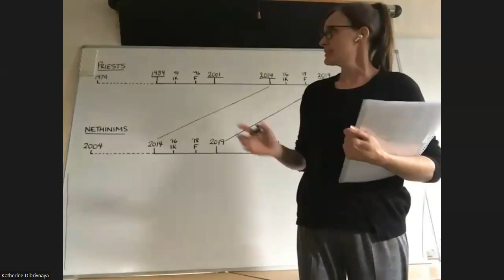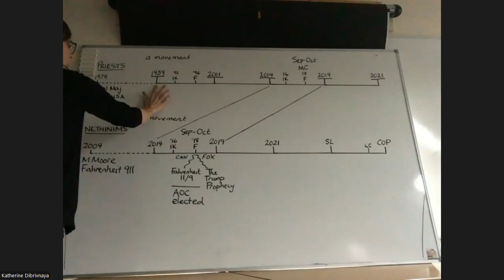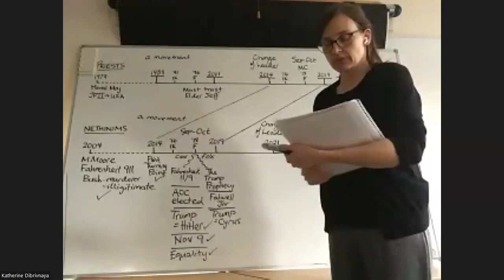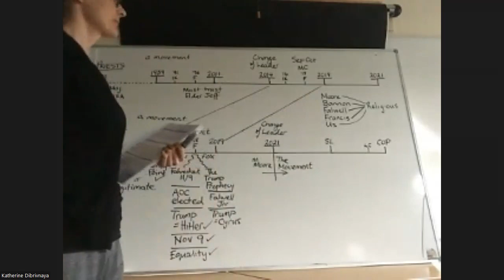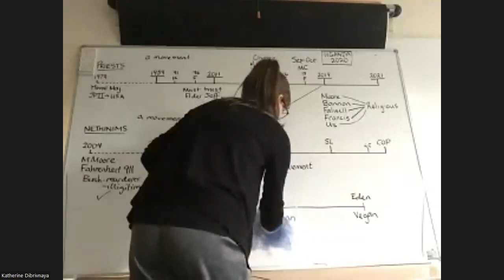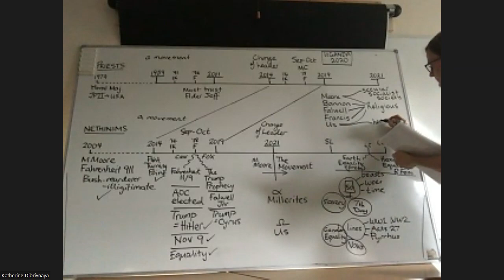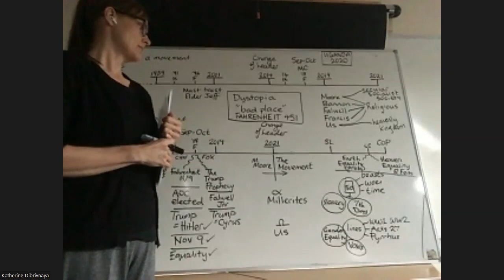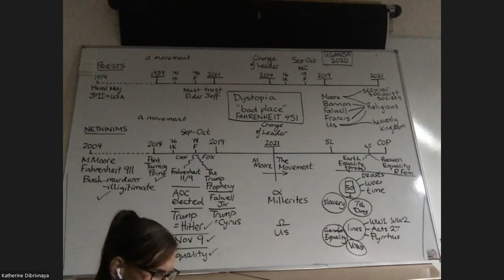2) Im Himmel oder auf der Erde - Katherine 29.07.23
Wir betrachten die Linie der Tempeldiener. Wer ist der erste Botschafter und wer der zweite? Was verstehen sie richtig, und was falsch?
Welche drei Dinge braucht die Welt, um gerettet zu werden?

English Title: On Heaven or Earth

We are looking at the lineage of the temple servants. Who is the first messenger and who is the second? What do they get right, and what do they get wrong?
What three things does the world need in order to be saved?